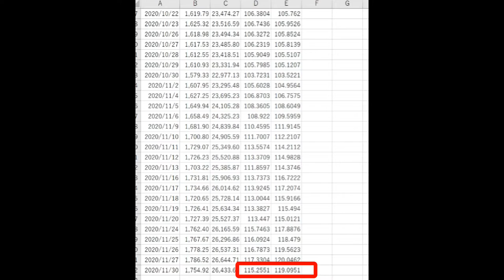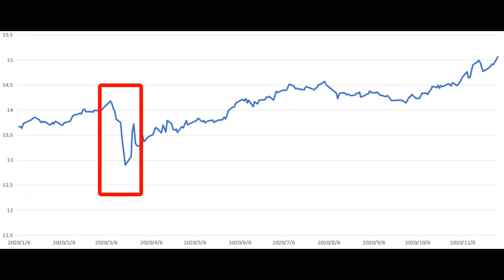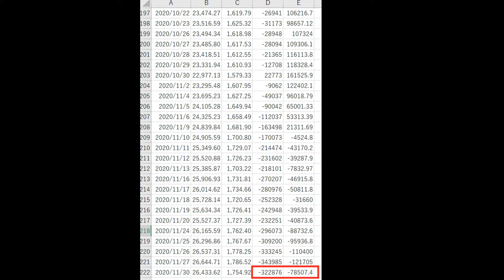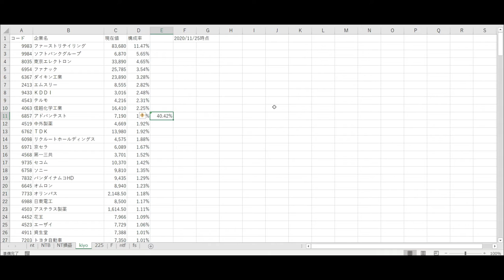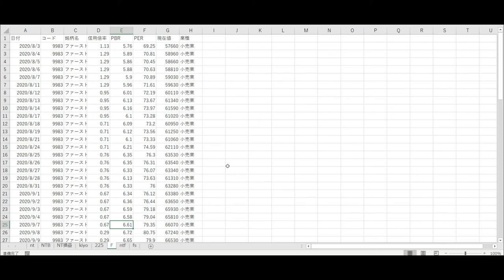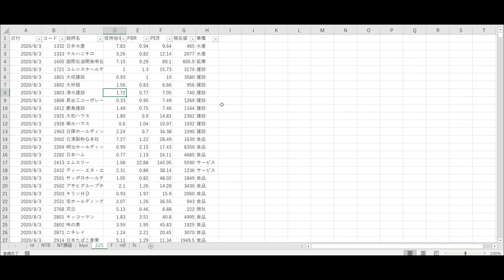上昇を続けるNT倍率の中身を検証します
今年も残り1か月になりました。11月末時点でのデータをもとに検証します。3月のコロナショックの株価下落などありましたが私にとっては大規模な金融緩和による指数に与える影響のほうが印象的でした。
それでは検証をしていきます。
日経平均株価とTOPIXは基本的に同じ動きですが、日を追うごとに乖離が発生しています。
8月はじめを100として今日までにどれだけになったかをこの動画で示します。
日経平均は119、TOPIXは115となりました。
のちほど説明しますが金額にするとこの差は大きいです。
NT倍率は過去最高の値となり本日、終値ベースで明確に15を超えました。
NT倍率とは日経平均株価をTOPIXで割ったもので、これが上昇すると日経平均の上昇率のほうがTOPIXより大きくなることを意味します。
3月の株価下落においてはNT倍率はいったん下落しましたが、すでにそれ以前から上昇傾向でした。これに関してもあとから説明しますが、ここで私は日経平均先物の運用をやめるべきであった。
私は5年以上、日経平均先物のポジションは常に売りポジションとなっており、他の買い銘柄のヘッジに使用してました。
そのかいあって、3月の下落もその後の上昇も損失を出すことはなかった。問題はその株価上昇が続き、日経平均株価は一部の指数寄与度の高い銘柄による上昇にけん引されたのです。
日経先物ミニとTOPIX先物ミニで運用していた場合、金額ベースでどれだけの違いが出たのかを示します。1枚当たりで比べるのは比較にならないので、TOPIX先物を年初の日経平均先物の丸代金に合わせて検証します。
売っていた場合、日経平均でマイナス32万、TOPIXでマイナス7万8千です。先ほども言いましたが年初の日経平均を基準としたので、どちらも230万ほどの運用となります。これが日経平均先物ミニ1枚の運用結果なので多数保有していた場合この限りではありません。
このような乖離が発生した原因を検証します。それには日経平均を構成している銘柄を見るのがいいと思います。11月末の時点で日経平均株価に寄与する上位10の銘柄で4割も占めています。225銘柄あって、たった10銘柄でここまで影響があると、もはや個人で運用するには無理があるように思えてきました。代表する指数ゆえ買わなければならない運用者もいると思います。この人たちは保有していなければならないので、売るに売れないという状況なのでしょう。先物主導で動くとよく耳にしますが、実際値動きをみて実感しました。先物が上がれば寄与度の高い銘柄が買われるわけです。
次に一番寄与するファーストリテイリングを検証してみます。今や1割以上影響を与えます。
7月にNT倍率に関する動画を出しましたが、この時は1割を切っていました。
こちらも8月初めを100として検証すると、日経平均の119よりはるかに大きな値である149となりました。この銘柄は信用倍率が1以下となっており、売り残が多いことが分かります。売り残が増えれば増えるほど値段が上がる踏み上げ相場です。
12月1日にファーストリテイリングの株価は前日比プラス1620円高で終わり、年初から24000円以上も上げています。日経平均株価は350円ほど値上がりしました。そのうちファーストリテイリングは58円ほど上方向に寄与しました。
私はこの機会に、日経平均先物の運用をやめTOPIXとしました。個別株の信用売りもやっておりますがナンピンはせず、すべてを違う組み合わせにすることによりリスクを分散しております。もし業者でTOPIX先物を取り扱っていなければETFもあるのでそうしようと思います。先物と株口座は税金が別なのでちょうどいいかと思います。

twitter superdoccimo